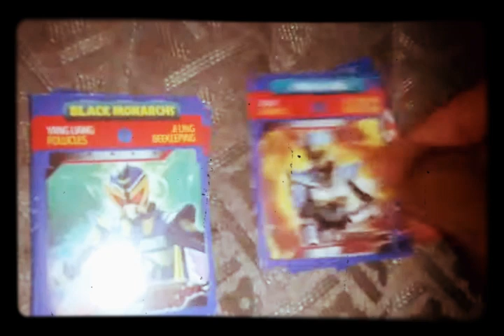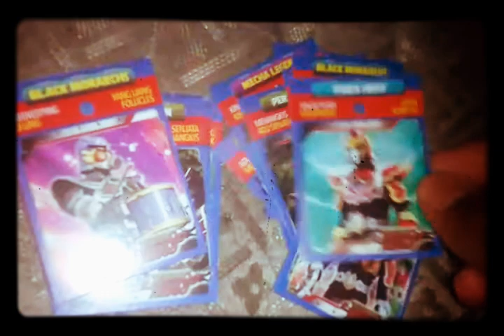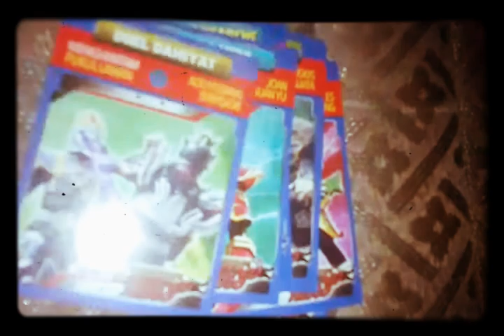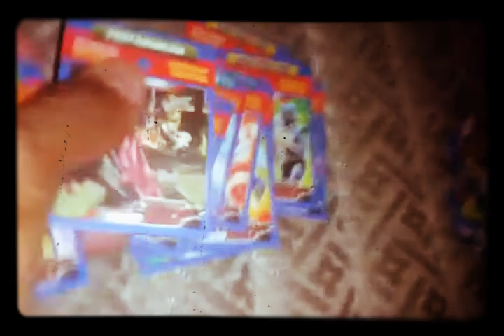unboxing card kwartet legend Hero (toys fake)